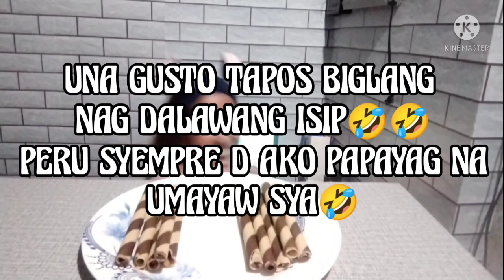STICK-O SILI PRANK CHALLENGE | JOANNE CAMPO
STICK-O SILI PRANK CHALLENGE

HI GUYZ ANOTHER SATURDAY NA NAMAN NA PUNO NG KASIYAHAN,.SANA MAGUSTOHAN NYO ANG AMING STICK-O SILI PRANK WITH MY JOWA.
ANG CHALLENGE NA PO ITO AYY NAKITA KO LANG SA YT AT NAISIPANG GAYAHIN,..

JUST LEAVE A COMMENT KUNG MERONG KANG IDEA NA KAYA NAMING GAWIN THANK YOU MWAHHH ..